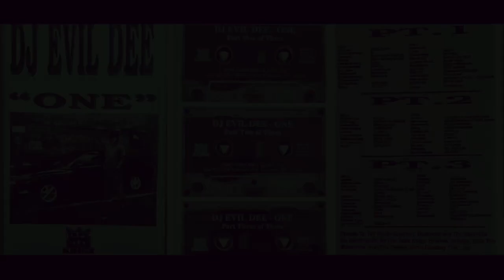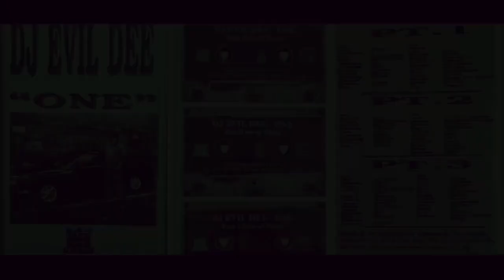EVIL DEE - ONE VOL 3 (1996) (PART ONE)